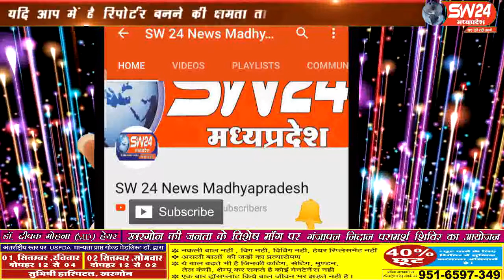sw24news jhabua, 23.08.2019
मध्यप्रदेष के झाबुआ आदर्श स्कूल में गुरुवार को केशव इंटरनेशनल एजुकेशन द्वारा एक ही स्थान पर 1208 कान्हा बनाने का वर्ल्ड रिकॉर्ड बनाया गया